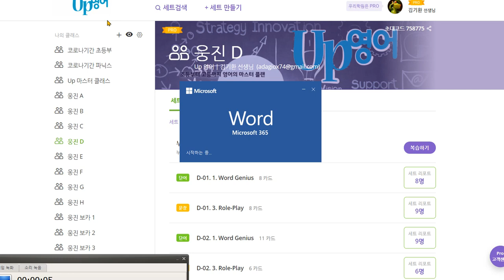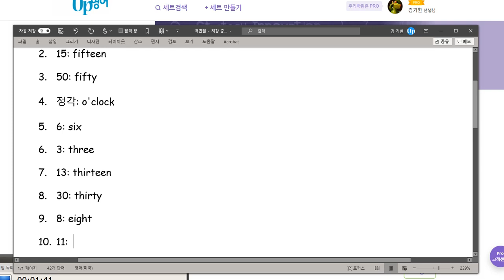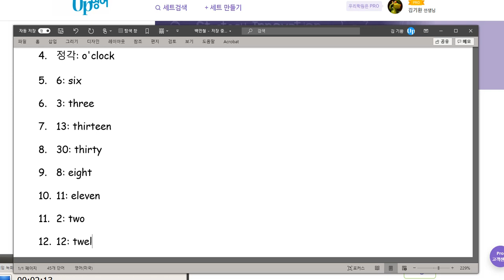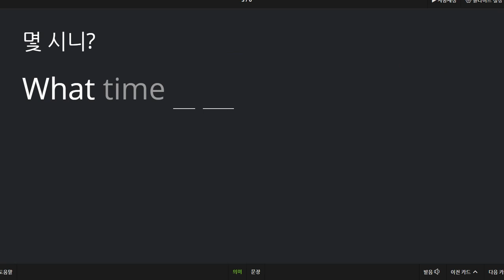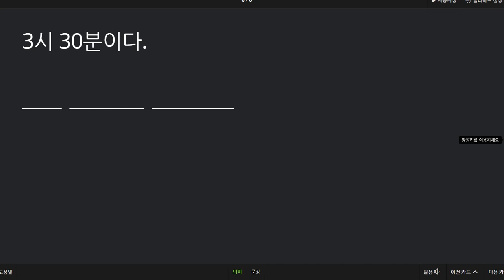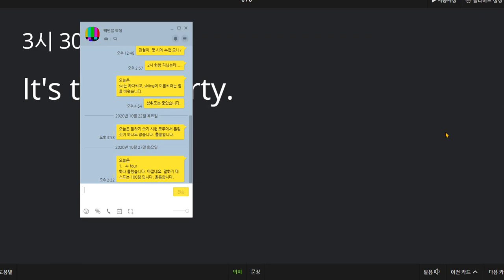백민철 2020 10 27 칭찬 말하기 100점 쓰기 1개 틀림 시간을 묻고 답하는 표현을 배웠습니다